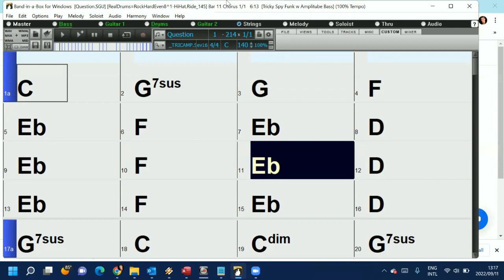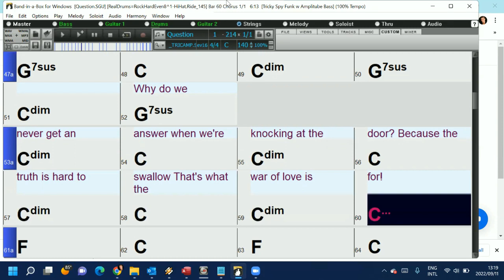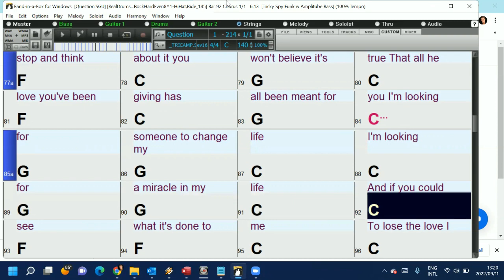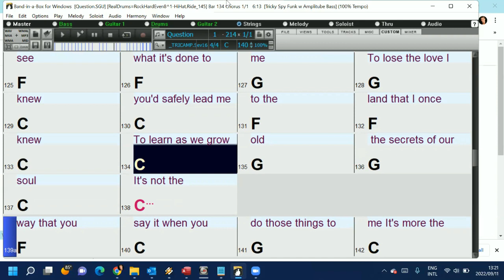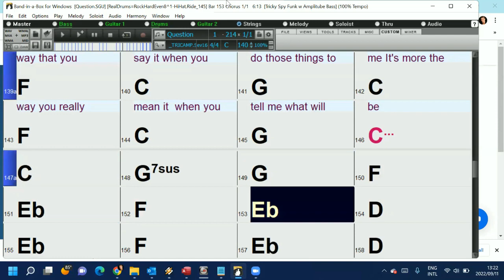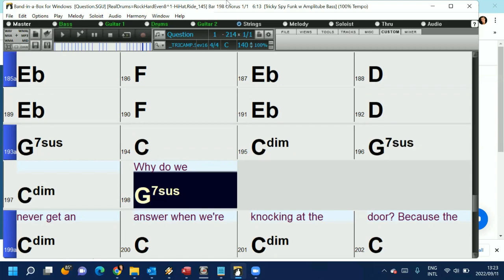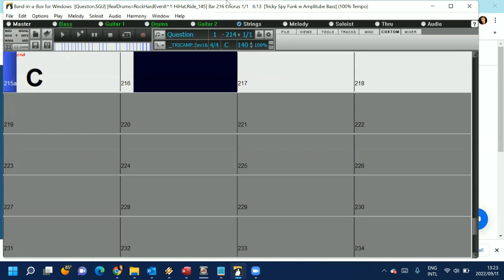The Moody Blues Question - A Fun and Easy Band-in-a-Box Backing Track with Chords and Lyrics